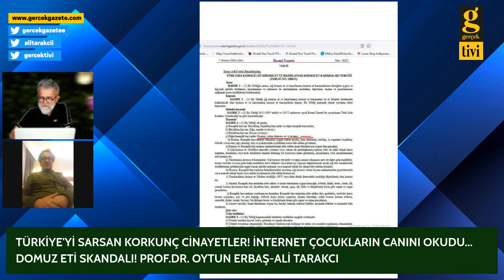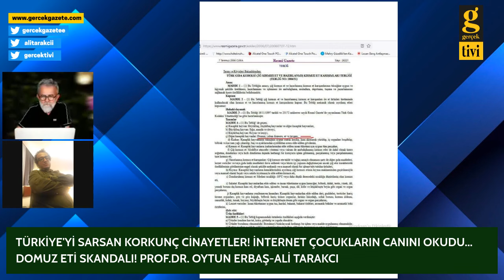DOMUZ ETİ VE VAHŞİ HAYVAN ETİ YILLARDIR KULLANILIYOR… OYTUN ERBAŞ-ALİ TARAKCI